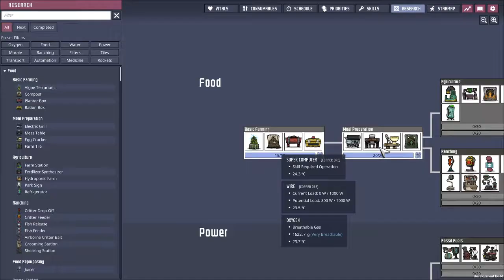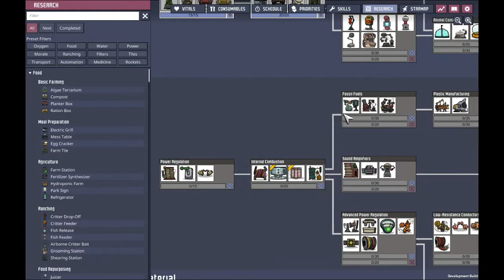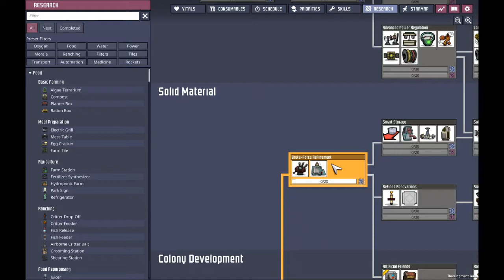Ep4 - SPACE OUT! New resident Ashkan! Oxygen Not Included 缺氧 DLC 'FUN Base'